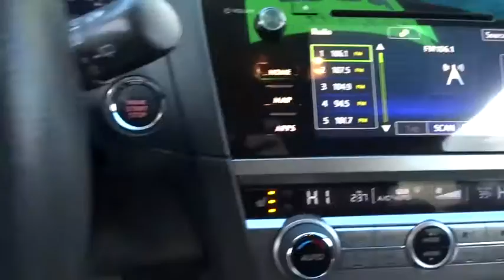2015 SUBARU OUTBACK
2015 SUBARU OUTBACK
Lithia Buick GMC Great Falls:
2015 SUBARU OUTBACK 4DR WGN H4 AUTO 2.5I LIMITED PZEV - Stock#: F3228339 - VIN#: 4S4BSALC2F3228339

2.5i Limited trim. FUEL EFFICIENT 33 MPG Hwy/25 MPG City! Heated Leather Seats, Power Liftgate, Alloy Wheels, All Wheel Drive. AND MORE!br /br /KEY FEATURES INCLUDEbr /Leather Seats, Power Liftgate, Heated Driver Seat Rear Spoiler, MP3 Player, All Wheel Drive, Aluminum Wheels, Keyless Entry, Remote Trunk Release, Privacy Glass. br /br /Pricing analysis performed on 11/23/2016. Fuel economy calculations based on original manufacturer data for trim engine configuration. Please confirm the accuracy of the included equipment by calling us prior to purchase. br / Some of our Pre-Owned vehicles may be subject to unrepaired safety recalls. Check for a vehicle's unrepaired recalls by VIN at